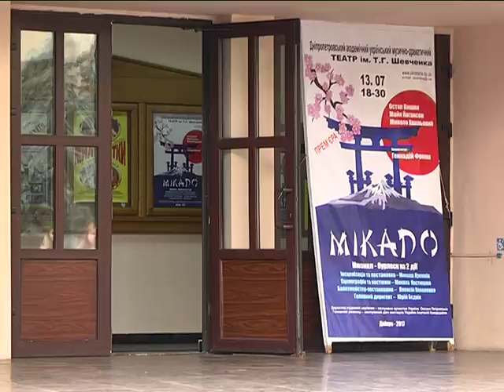"Микадо" - премьера мюзикла в театре имени Шевченко в Днепре